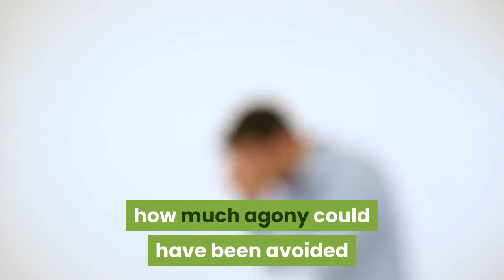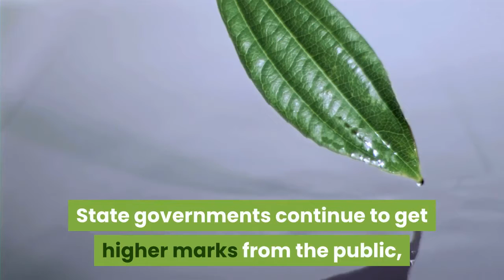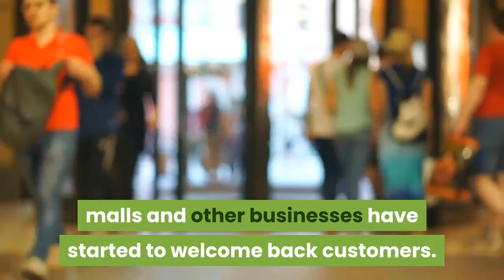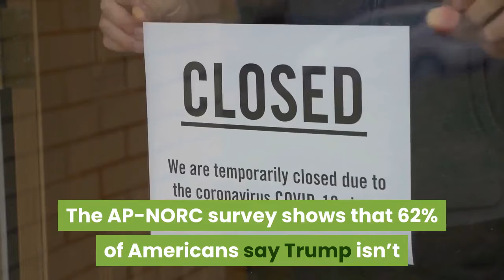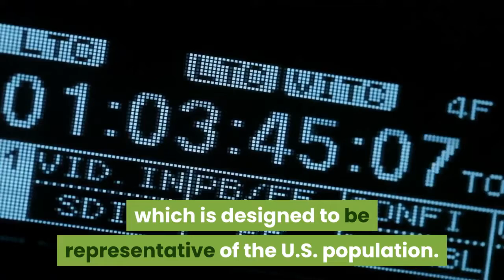ap norc poll trump approval remains steady during pandemic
WASHINGTON (AP) — As the coronavirus pandemic stretches on, Americans’ views of the federal and state government response to the crisis are starting to sour — yet President Donald Trump’s personal approval rating has remained steady.

A new poll from The Associated Press-NORC Center for Public Affairs Research shows that 41% of Americans approve of the president’s job performance, while 58% disapprove. That’s consistent with opinions of Trump before the pandemic, as well as throughout his more than three years in office.

The survey highlights one of the remarkable features of Trump’s tenure as president: Despite a steady drumbeat of controversies, an impeachment trial and now a historic public health crisis, few Americans have changed their views of him. He’s failed to increase his support in any measurable way, yet he also has retained the approval of his core backers, including the overwhelming majority of Republicans.

“The Trump presidency is a perfect example of the Rorschach test of politics,” said Alice Stewart, a Republican strategist who worked for Sen. Ted Cruz’s 2016 presidential campaign. “People that want to see that the president is doing a good job will see that regardless of where the chips fall. If they want to see that he’s doing a crappy job, they will see that regardless of what happens.”

Less than six months from his Election Day face-off against Democrat Joe Biden, the consistency of Trump’s support appears to leave him with the same narrow path to victory that first propelled him to the White House in 2016, even as the pandemic and resulting economic crisis upend nearly every aspect of American life.

Biden's campaign believes Trump's uneven handling of the crisis will ultimately cost him his job in November.

“The scale of the loss is staggering and it’s infuriating,” Biden said this week. “But more than that, it’s heartbreaking to think how much fear, how much loss, how much agony could have been avoided if the president hadn’t wasted so much time and taken responsibility."

The AP-NORC survey comes as the death toll in the U.S. from COVID-19 nears 100,000 people. Robust testing remains a challenge, and a vaccine is months or years away. Yet the scope of the economic toll — nearly 40 million Americans have filed for unemployment since March — has also increased the urgency in many states to begin reopening businesses.

Overall, the poll shows that 39% of Americans approve of Trump’s handling of the virus.

Just 31% of Americans approve of the federal government's response. Forty-eight percent disapprove, including 20% of Trump's supporters — suggesting that some view the president apart from the sprawling federal apparatus he oversees.

Approval ratings for the federal government have slipped as the pandemic has stretched on, from 40% approval one month ago to 31% now. State governments continue to get higher marks from the public, though support there is slipping as well. About half of Americans — 51% — say they approve of the job being done by their states, down from 63% in April.

State governments have ultimate control over when and how restrictions on businesses, schools and public transportation are lifted. In hard hit areas like New York City, strict limitations remain in place. In other parts of the country, including Texas and Georgia, restaurants, malls and other businesses have started to welcome back customers.

Majorities of Americans continue to favor stay-at-home orders and other virus restrictions, though that support has ebbed over the last month.

Trump pushed aggressively for states to start reopening businesses almost from the start of the crisis, outraging many Democrats and frustrating even some Republicans who feared he was dismissing the advice of public health experts and struggling to show empathy with those who were sick or had lost loved ones to the virus.

He’s also embraced dangerous and controversial remedies for combating COVID-19, musing in a televised briefing that drinking bleach could help combat the virus. He announced this week that he was taking the anti-malaria drug hydroxychloroquine to ward off COVID-19, despite warnings from the Food and Drug Administration about potentially fatal side effects.

The AP-NORC survey shows that 62% of Americans say Trump isn’t listening to health experts enough as he navigates the pandemic response. Among Democrats, 91% say he is not listening to the experts enough. Three in 10 Republicans also say he isn't listening enough, while a majority — 59% — think he is doing about right.

“He almost takes pride in doing that,” said Maria Cardona, a Democratic strategist. “That is dangerous for everyone.”

From  Yahoo